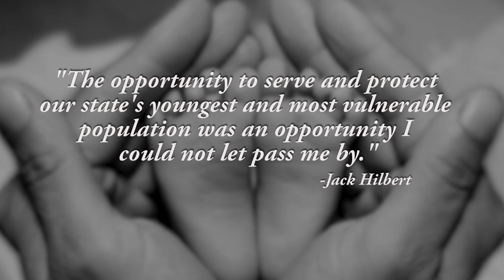2016 John V. Christensen Award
A video tribute to the winner of the highest honor DRCOG bestows each year, the John V. Christensen Award. 2016's winner is Jack Hilbert, a former Douglas County Commissioner.